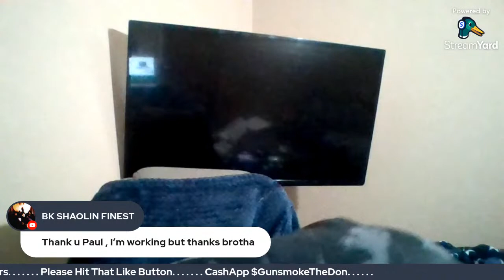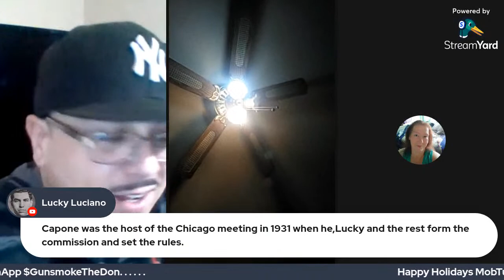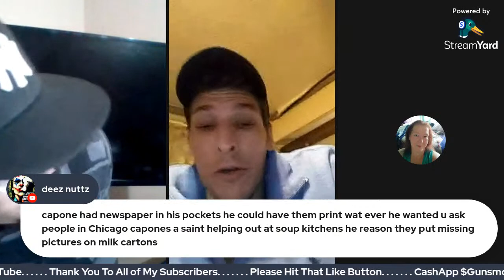On The Corner with Gunsmoke LIVE with Actor Paul Perri & Cousin Dom